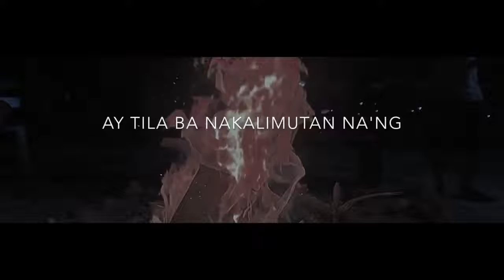Jroa skusta clee full version soon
"Kahit ano pang gawin kong pagkukunwari ay tila ba nakalimutan nang kalimutan ka"

Skusta Clee x John Roa
SOON!